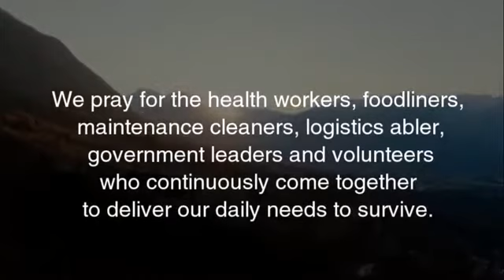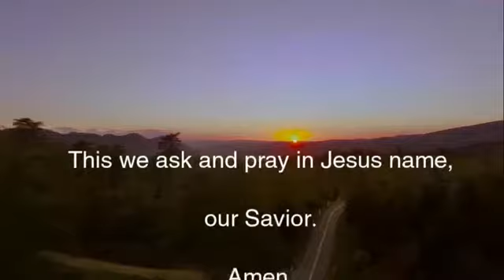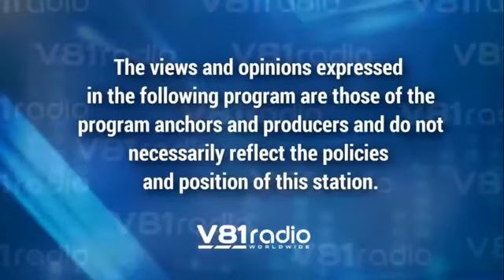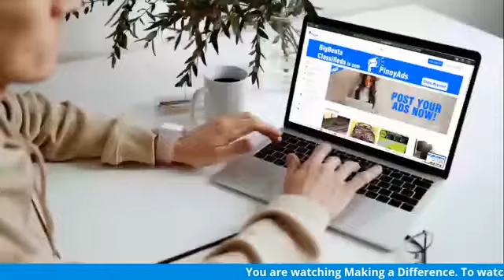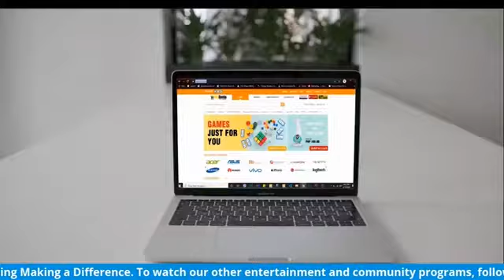Making a Difference episode - Let Your Voices Be Heard - PART 1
Learn how today's generation get themselves heard on the next episode of MakingADifference on Saturday, August 8, 2020, 3 PM (PH Time) with show host Erika Mison
and episode guests Consulate of Ireland-Manila's Geliq Garcia, XLD Tech Labs' Jorlyn Legayada, and Qatar Airways' Bea Mendoza only here on V81RadioManila.
WATCH IT ON DEMAND
on Amazon fireTV via V81 TV app
LISTEN LIVE
on V81radio.com,
on the V81 Radio mobile app for iOS & Android, or
for Amazon Echo Devices, just say “Alexa, Play V81 Radio.”